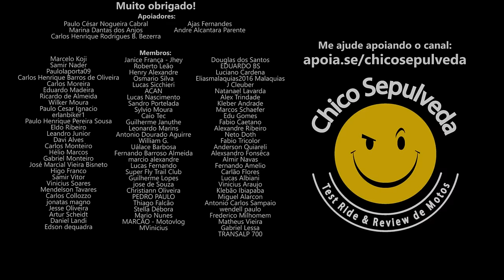Mecânico de confiança - Onde vive, o que come, como encontrá-lo?